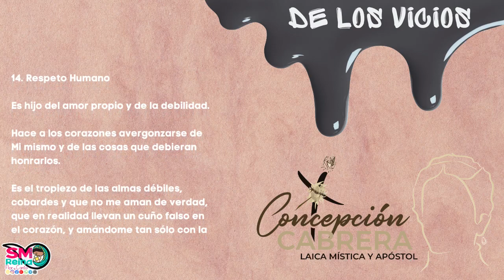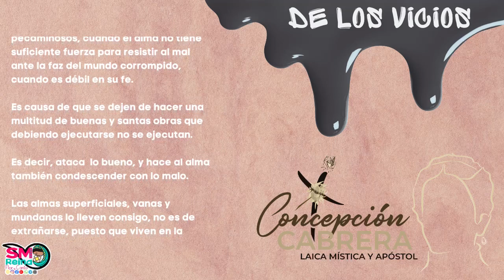Respeto Humano. Vicios opuestos a las virtudes del sacrificio.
De las virtudes y de los vicios. Basado en el libro de la beata Concepción Cabrera de Armida.
Conozcamos juntos las virtudes y los vicios, las primeras para fomentarlas y los segundos para trabajar para corregirlos o evitarlos y lograr así, ir por el camino más seguro para llegar al cielo.